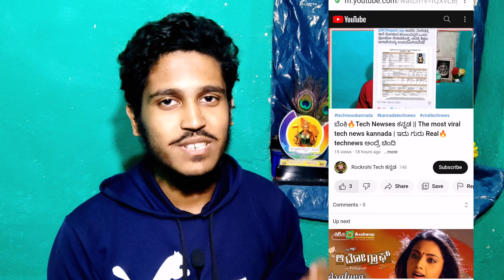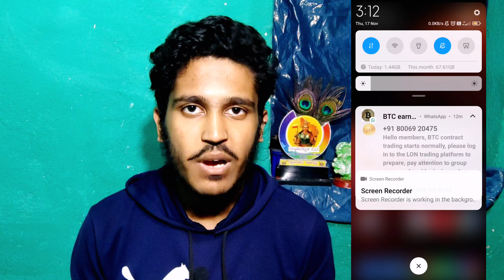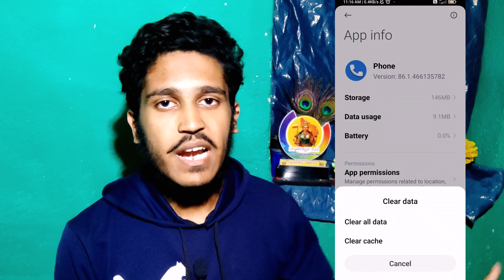Call Recording Without Alert in Any Android Phone(This Call is Being Recorded)Disable It Now|Kannada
Call Recording Without Alert in Redmi Note 10, 10 Pro, 10 Pro Max In this video I am showing you How to Record Call With Alert in Redmi Note 10, 10 Pro, 10 Pro Max. poco realme andriod new version mobiles Android mobile